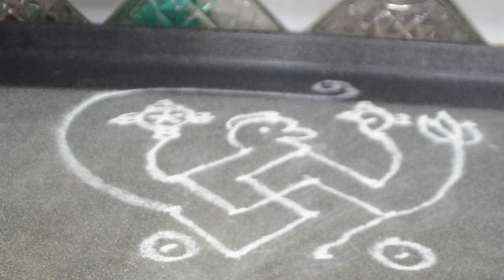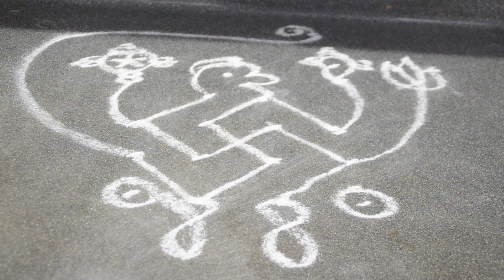ஆஞ்சநேயர் உருவ கோலம்/Tamilnattu samayal 254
4புள்ளி 4வரிசையில் எளிய கோலம்